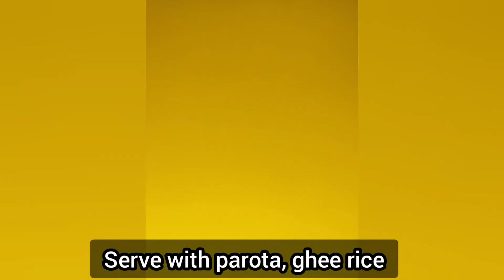Vegetable Palak Paneer | Kids Favorite Recipe